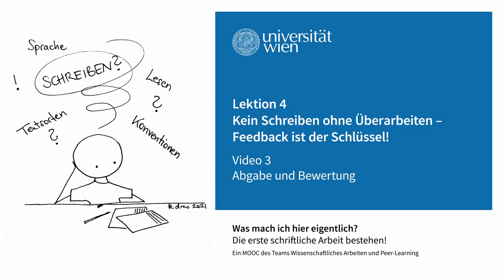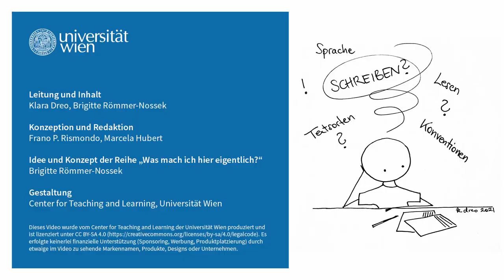[wasmachich2] Abgabe und Bewertung